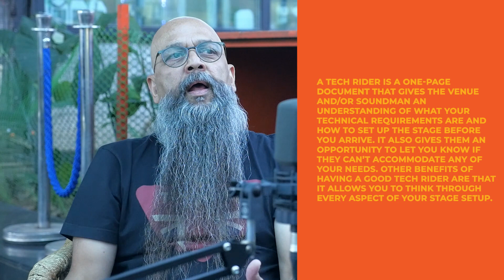Ep. 6 Nitin Joshi - First NH 7 - Indian Music Festivals - Live Sound Engineer on the Road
Nitin Joshi is a renowned live sound engineer who lives the rocker lifestyle to the fullest.. when he's not setting sound for the top musicians in the country he is on the road on his Triumph Bonneville.

We talk about the evolution of the Indian music scene and his discovery of freedom as a freelancer.

Team:
Vyan - Audio Production
Swapnil Kale - Video Editing
Tejas Gaikwad - Videography
Mihir Kurundkar - Videography
Salonee Mistry - Line production
Host - Anub George